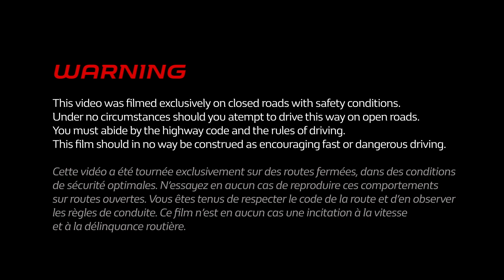R.S. Spirit Challenge – Episode #2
Le deuxième épisode du R.S. Spirit Challenge est là. Max Fewtrell, le pilote de la Renault Sport Academy, s'associe au champion du monde de Rocket League Kaydop. Ils sont tous les deux habitués à conduire leur propre voiture de la manière la plus experte qui soit, mais sera-t-il suffisant d'être couronnés rois du R.S. Spirit Challenge ?